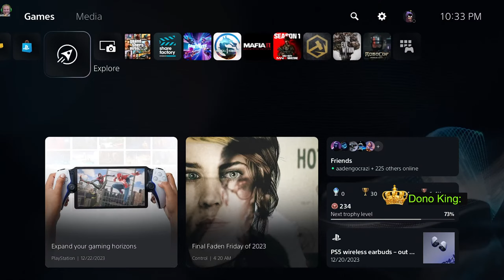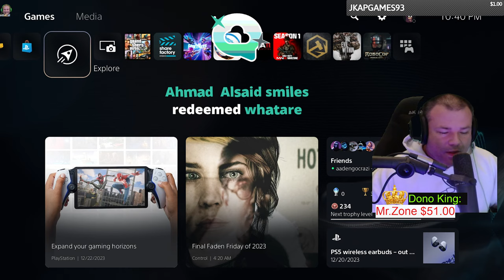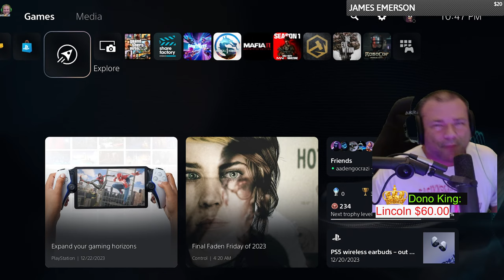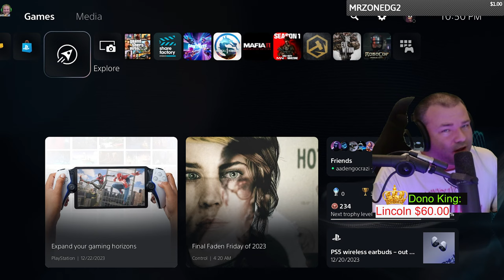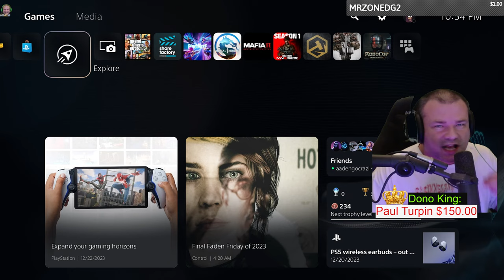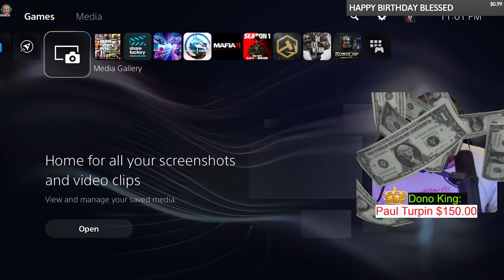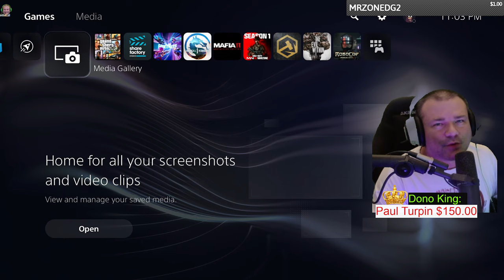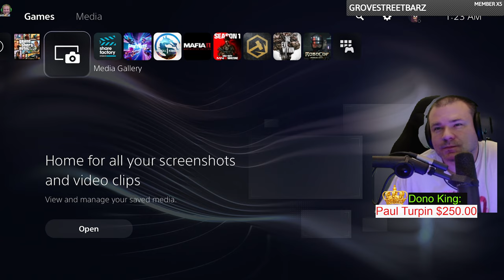GTA 5 Online Chop Shop DLC, Getting That Arab Money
GTA 5 Online Chop Shop DLC, Getting That Arab Money. The best ways to make money in GTA Online without Mod menus, or money glitches, just down and dirty grinding for money in GTA Online.

Jackknife Finnegan
8362 Tamarack Village Ste. 119